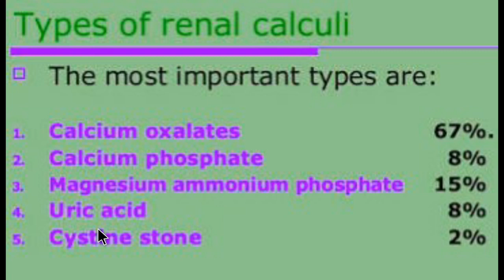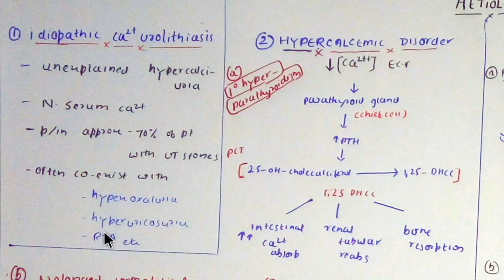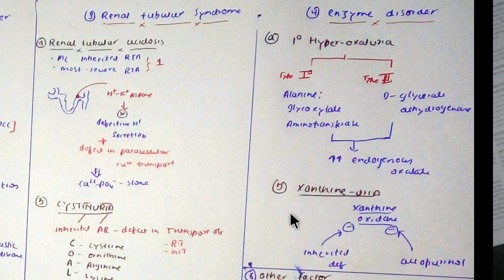Reanl calaculi/kidney stones/urolithiasis-cause